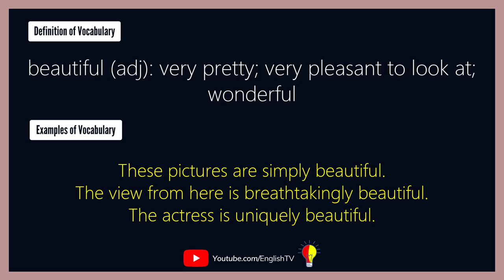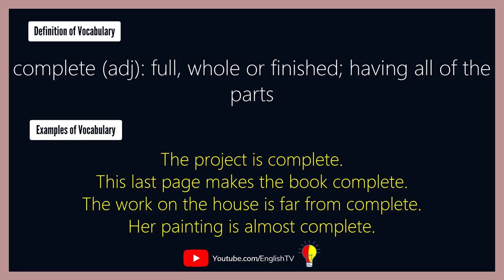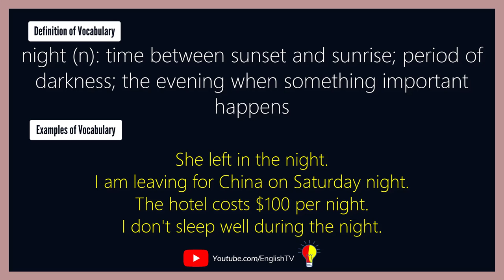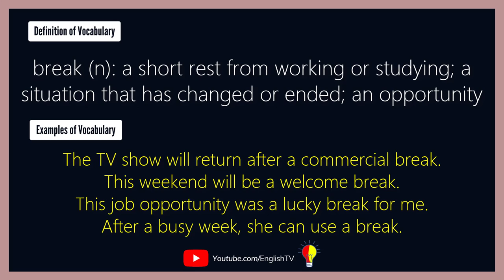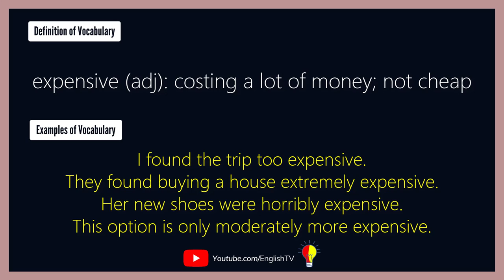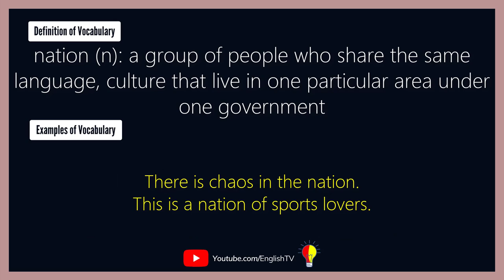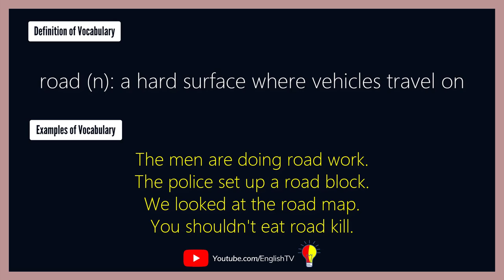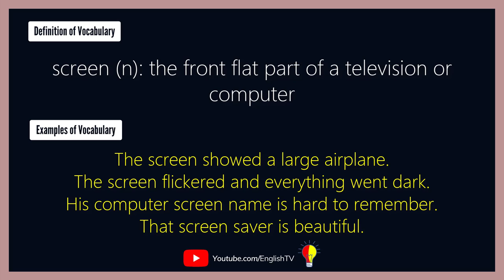English Words With Examples | English Vocabulary Words with Meaning | Lesson 16 ✔